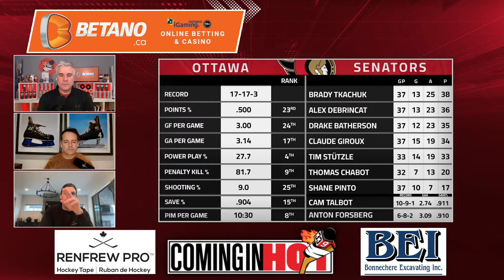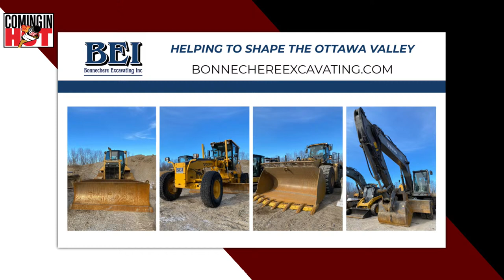Capology | Coming in Hot LIVE - January 3, 2023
How much cap room do the Sens have to sign DeBrincat?  Look into the future of the Ottawa Senators with Brent Wallace, Jason York, & Bobby Ryan.  Time to break down the cap situation to see how they can pay everyone and become a contender.

Topics
(0:00) intro
(4:10)  Damar Hamlin
(9:40)  OTT vs Columbus Blue Jackets
(12:47)  DJ Smith:  "The best players will play"
(23:45)  Canada vs USA WJC semifinal
(29:45)  The Bet
(31:10)  Yorkie's Capology
(50:05)  Who would play YOU in a movie?

🐦 Follow on Twitter & Instagram: @ComingInHotSens @freeagentwally @jasonyork33 @Bobbyry5409